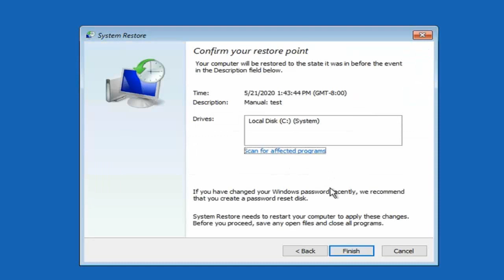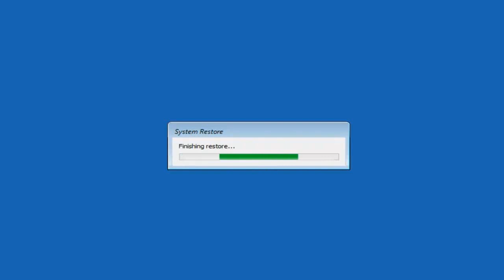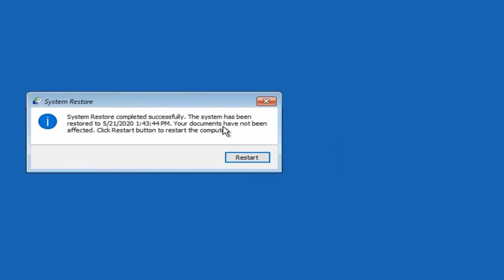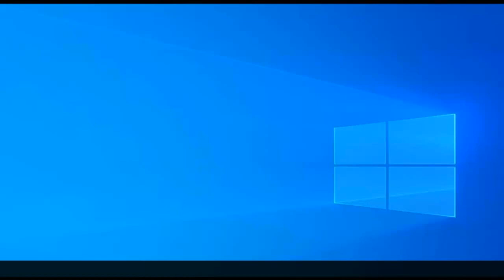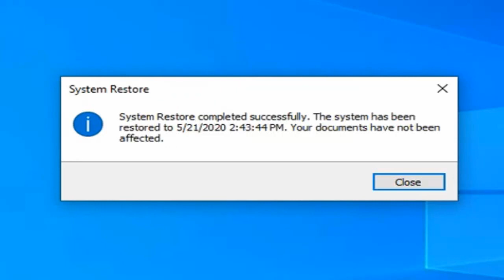How to Fix BSOD(blue screen of death)Bootloop? Method 2:Using system restore.